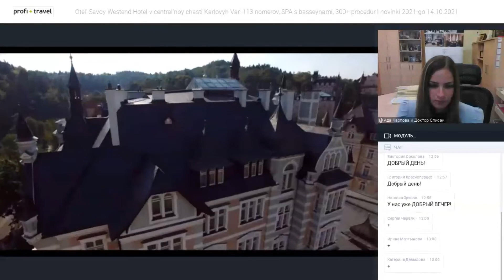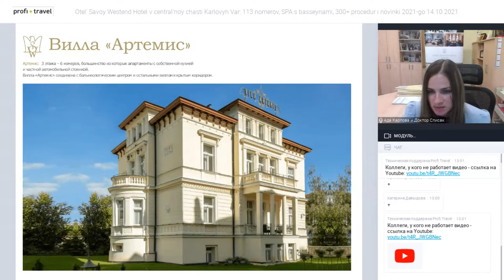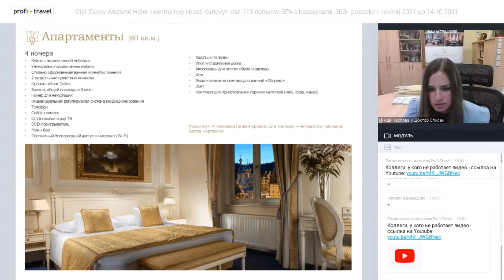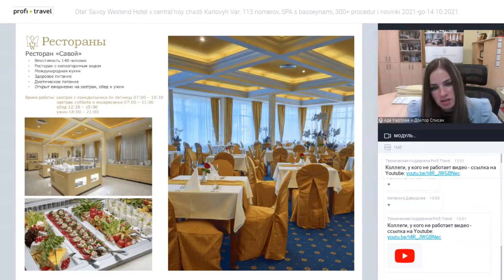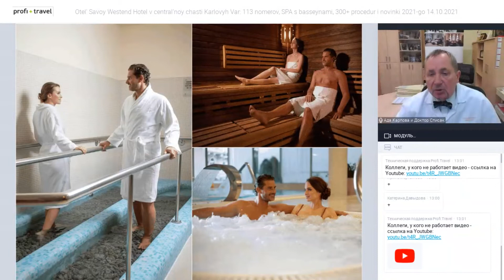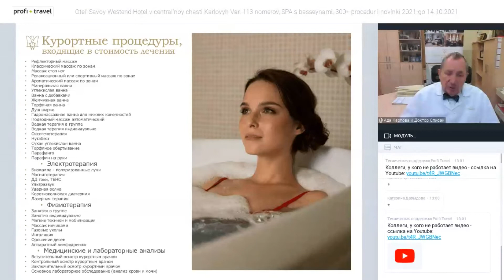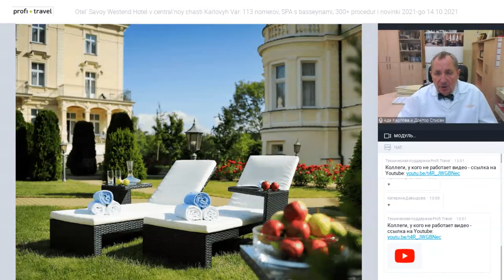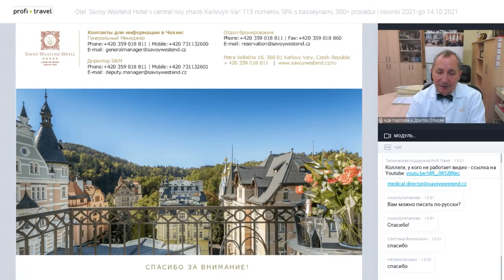Отель Savoy Westend Hotel в Карловых Варах: 113 номеров, SPA с бассейнами, 300+ процедур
Отель Savoy Westend Hotel в центральной части Карловых Вар: 113 номеров, SPA с бассейнами, 300+ процедур и новинки 2021-го